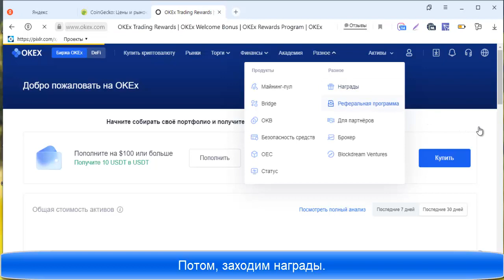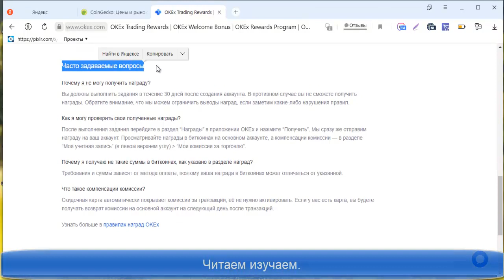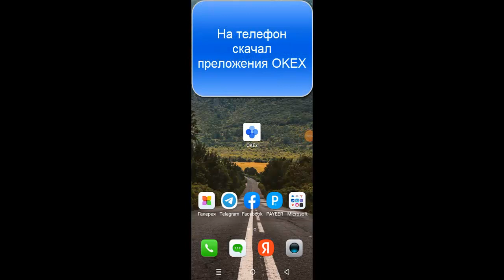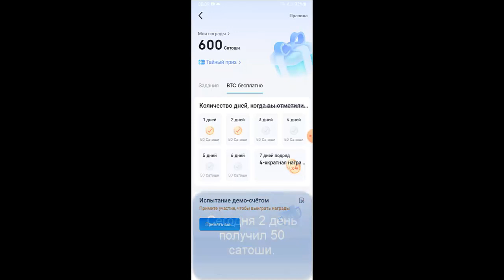Заработок биржа OKEX БЕЗ ВЛОЖЕНИЙ #3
1) Регистрация.
2) Верификация с ПАСПОРТОМ!
3) В разделе безопасность прописываем свою эл.почту и контакты.
4) На телефон устанавливаем преложение OKEx
5) Регистрация на телефоне, тот же эл.почту и пароль.
6) Заходим на телефоне и находим раздел (выполняйте задания и получайте награды).
7) Проходим 2х аутоинфекция там надо будет ОДНОВРЕМЕННО запросить КОД подтверждения для телефона и эл.почты.
8) Получаете 1 день 50
9) Получаете 2 день 50
10) Получаете 3 день 50...

Проверенный ОБМННИК!

ТОП ПРОЕКТЫ!
Здесь ураган аудиторий, ВК, ФЕЙСБУК, ИНСТАГРАМ, ЮТУБ.
Инвестиция в золота добывающий компания !
6) Cheesus A2DAO бесплатный раунд сообщества

ЭЛЕКТРОННЫЙ КОШЕЛЬКИ!